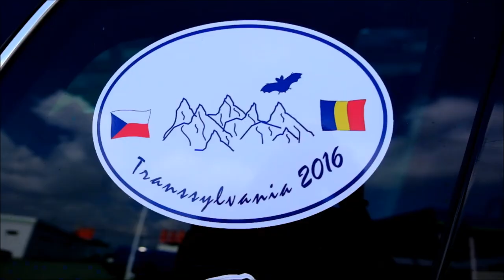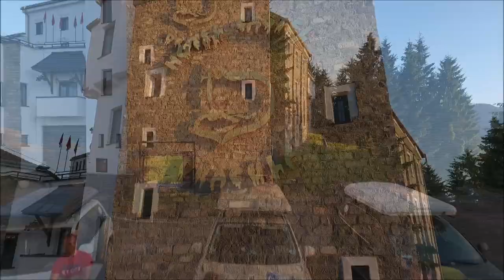Transylvania Expedition | Touareg club CZ | Road movie